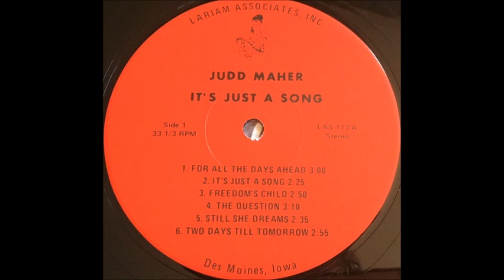Judd Maher [USA] - a_3. Freedoms Child.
Lp: It's Just A Song, 1970 - Lariam Associates Inc.